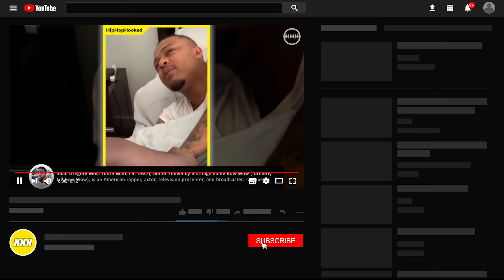Bow Wow Owns Wave Brush Company | HHH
Bow Wow Owns Wave Brush Company